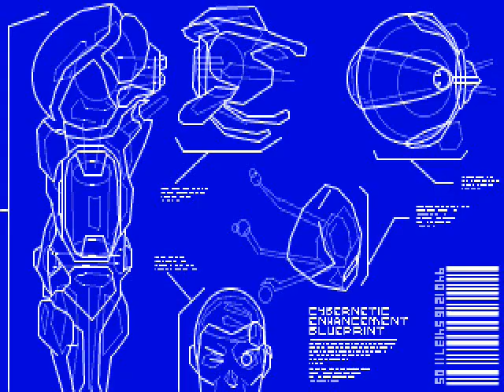Rex Blade DOMINATION EPISODE III - The Final Conflict: Intro Animation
An Very excited Classic nostalgic DOSBOX games is since it over it the played on the digital downloaded for fun with the kids and friends to love everyone know it the longitudinal design was high power technical were it the founded on the internet once it and played this game here

-== Links ==-